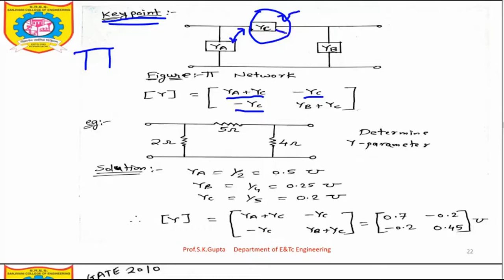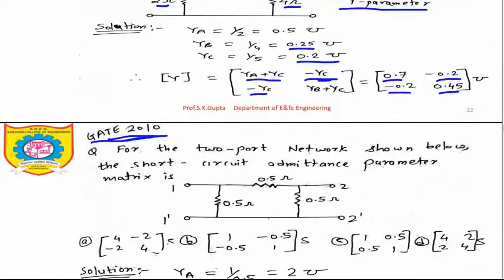NT Unit 4 ( Lecture 7) Y Parameter for the Pi Network